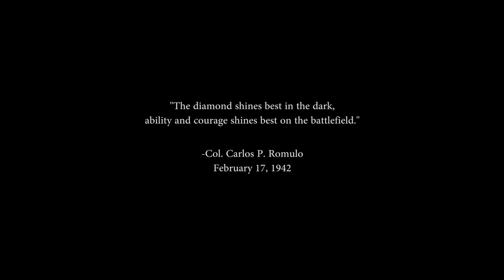BATTLEFRONT: Deconsturcted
Battlefront is a lecture series for young Filipinos from the Military and Civilians with a deep intention of ushering the youth to dig deeper into the narrative of the Filipinos during the Second World War in the Philippines and how those soldiers chose to stay in the frontier even they had a choice to surrender. An attempt on Deconstructing the western formulation and putting the Filipino on a world map of history.